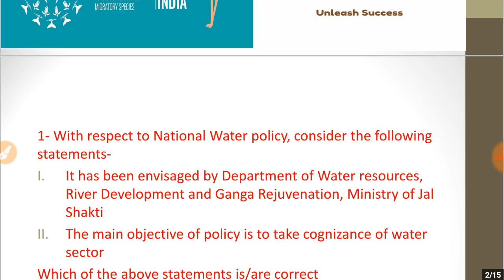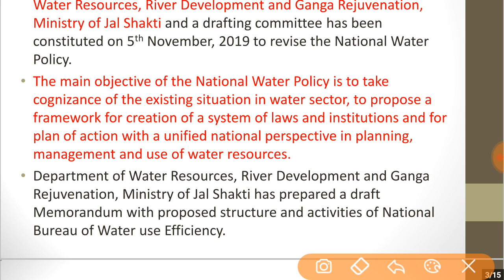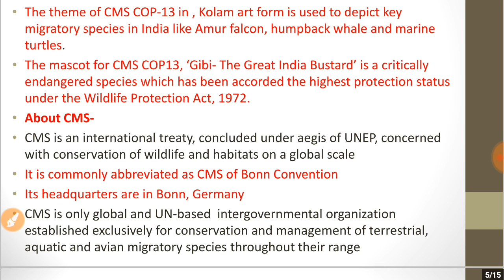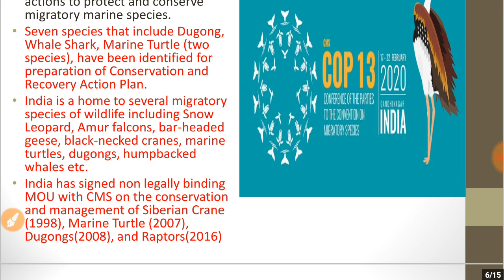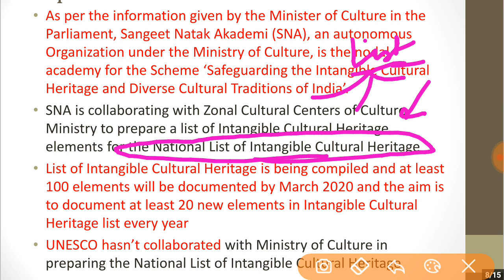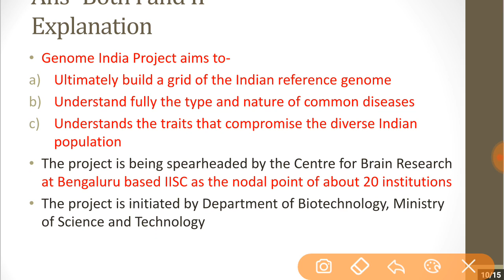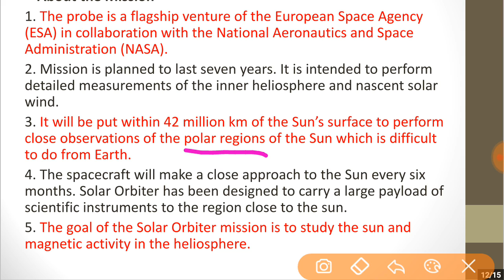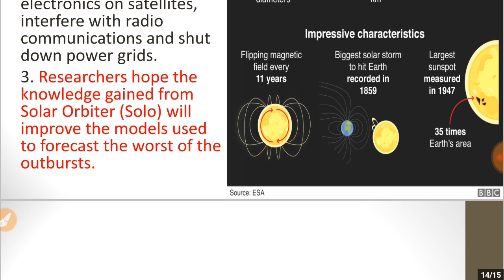February 11, 2020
Watch daily current affairs through MCQs